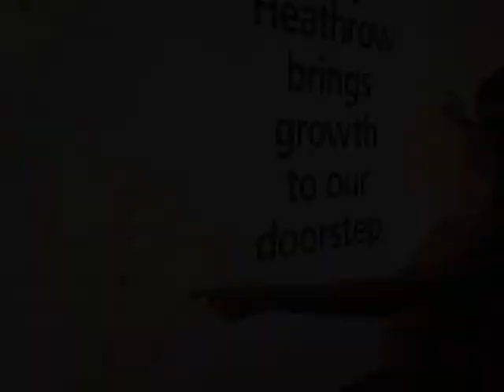Testimonianza GMG Rio 2013 Diocesi Mileto-Nicotera-Tropea